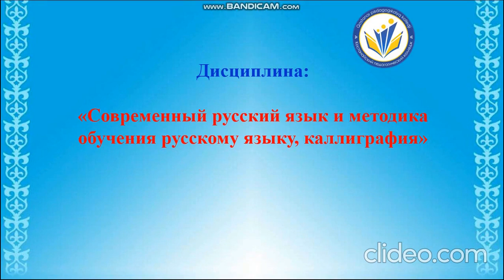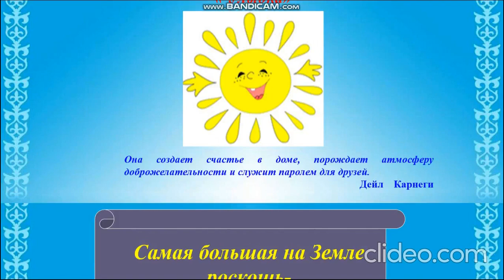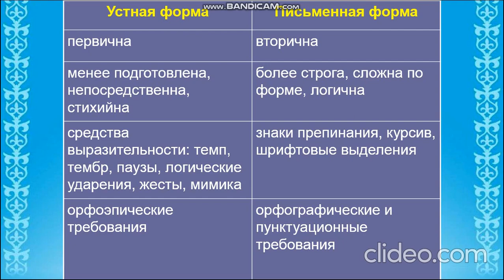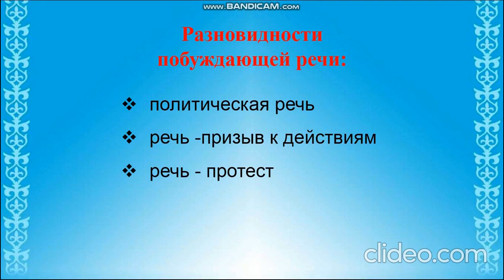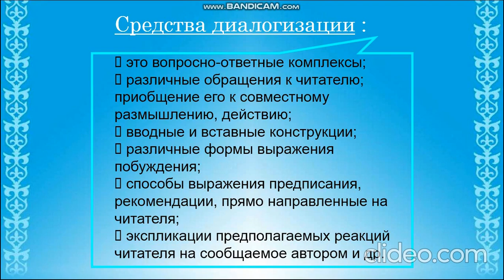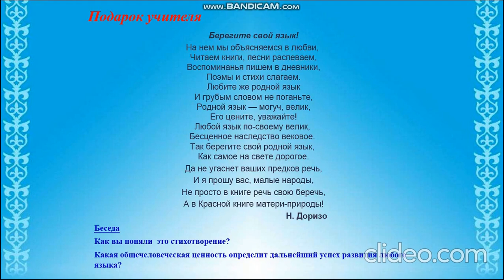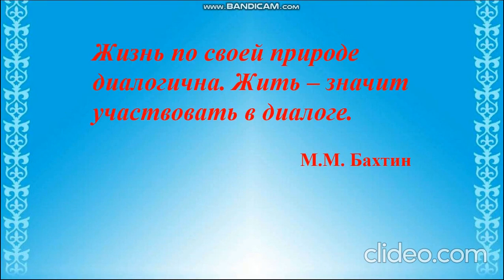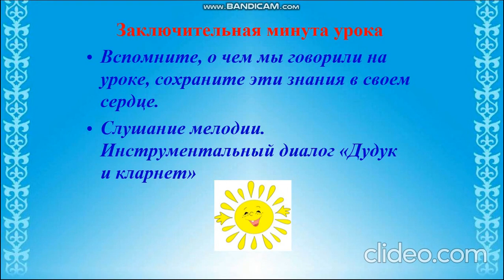Урок Ткаченко Т.Е., преподавателя русского языка и литературы, кафедра филологии